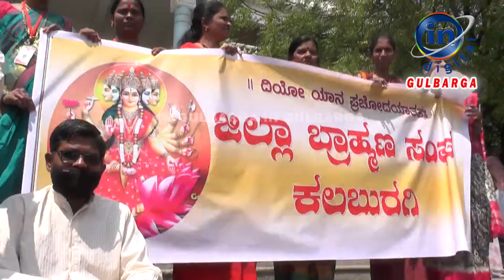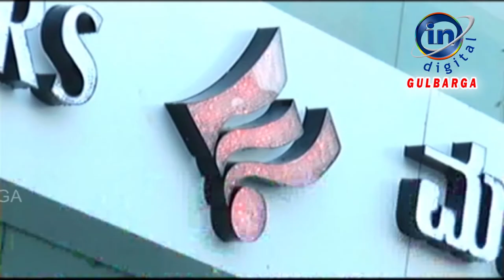ಪೊಗರು ಚಿತ್ರದಲ್ಲಿ ಬ್ರಾಹ್ಮಣ ಸಮಾಜದ ಬಗ್ಗೆ ಅವಹೆಳನಕಾರಿ ಚಿತ್ರಿಸಲಾಗಿದೆ ಎಂದು ಬ್ರಾಹ್ಮಣ ಸಮಾಜದಿಂದ ಪ್ರತಿಭಟನೆ